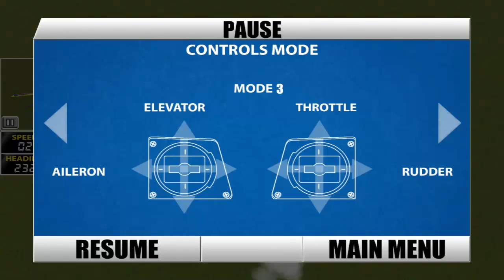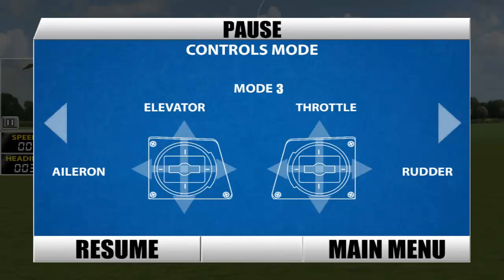Real RC Flight Sim 2016 Android Gameplay (HD)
Real RC Flight Sim 2016 now for mobiles! Be amazed by the realism and controls of the Remote Control Flight Simulator 2016!
You will fly with 15 different aircrafts in more than 14 high detailed scenarios! We included the virtual RC Controller on the screen fully configurable and a physics algorithm very close to what you can do with your real RC plane.

MAIN FEATURES:
- 15 airplanes (trainers, WWII, Fighter Jets and commercial Jets)
- Arbus 380 neo Emarites
- Boing 747 8i Lifthanza
- Aileron Trainer
- Estra 360 RC
- Cezna 172
- Cezna 182
- Corair FU41 WW2
- Corair FU41 (after WW2)
- Fighter 14
- Fighter 15
- Fighter 22
- Foker Dreidcke 1
- Richtofe Red Baron War 1
- Spitfire Super World War 2
- Zero A6 Mitshu

- 14 scenarios, in different countries, like USA, Germany and more!
- Maneuver checks in real time
- 150 missions
- Different Maneuver difficulty levels.
- Air Gates, Balloons, Rings as mission objectives
- Checks in real time for these Maneuvers:
- Loops
- Inverted Loops
- Cuban Eight
- Half-Cuban
- Immelmann turn
- Aileron Roll
- Barrel Roll

- EXTRA FEATURES:
- Track missions, with a combination of Maneuvers and Air Gates, improving this Flight Simulator challenges.
- Special controls for jet wings, Corsair wings (fold and unfold wings) on RC controller.
- Rating of maneuver during flight.

Credits:
Photo scenes by Harald Bendschneider